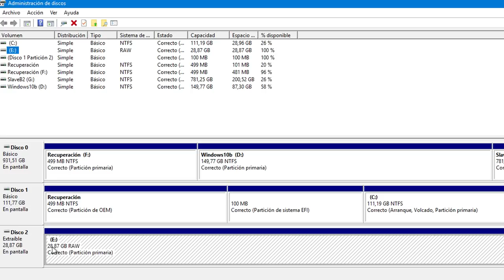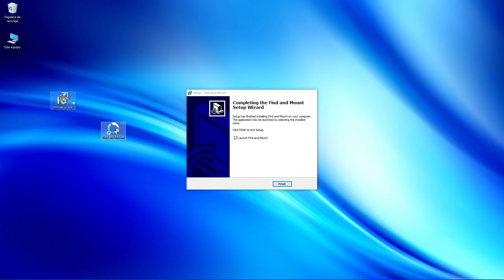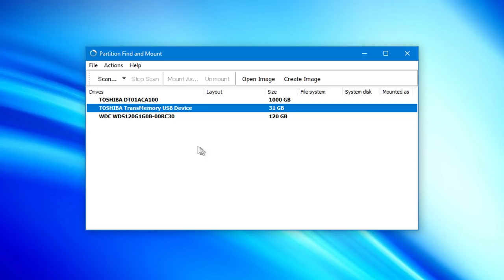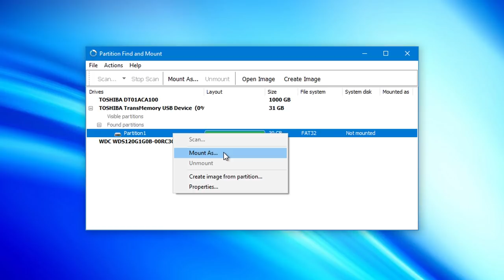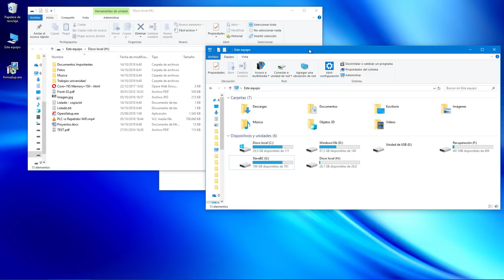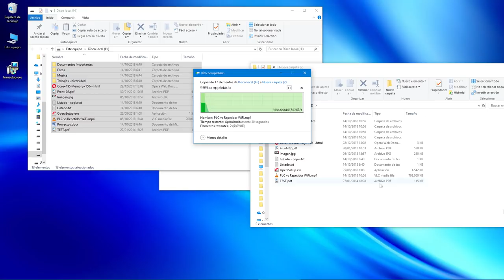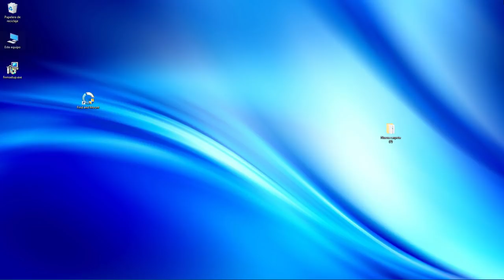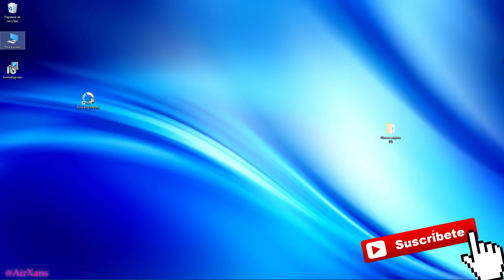Recuperar archivos de Disco duro Pendrive o SD sin formato que pide formatear unidad | Solución RAW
Link para descargar Partition Find & Mount en mi Blog personal.

(En esa página de arriba "mi Blog personal", tienes todos los links para descargar el programa Partition Find & Mount en su versión actualizada, son llinks directos sin publicidad, aunque si alguno te diera problema, no dudes en decirme para poder solucionarlo).

Un tutorial de cómo recuperar la información de un disco duro, tarejta SD o un pendrive (memoria USB), cuando la partición se ha dañado , y se nos pide si queremos darle formato.

Ya que si trata de un disco en el que teníamos guardada información que queremos recuperar, si le damos a formatear perderíamos todo, por lo que en este vídeo explico cómo poder recuperar nuestros archivos de forma segura cuando nos sucede esto con con cualquier unidad de almacenamiento, ya sea interna, o conectada a nuestra computadora de manera externa, por USB.

Solución Disco en formato de archivos RAW
Recuperar archivos de Disco duro Pendrive o SD sin formato que pide para usarlo.

Este programa es útil si un pendrive me pide formatear y tengo información, ya que si el sistema de archivos está dañado puede salir un mensaje que me pide formatear mi usb para poder usarlo.